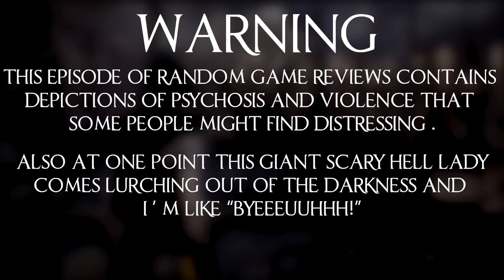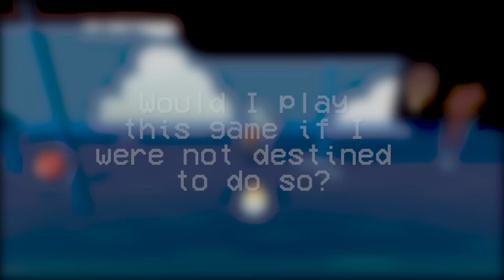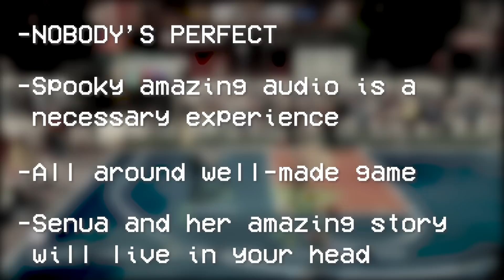Hellblade: Senua's Sacrifice is Haunting [Review]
My ChatGPT A.I. pal has decided that I will review HELLBLADE: SENUA'S SACRIFICE, a harrowing battle against monsters and your own mind for PlayStation 4, Xbox One, Xbox Series X/S, Nintendo Switch and PC.